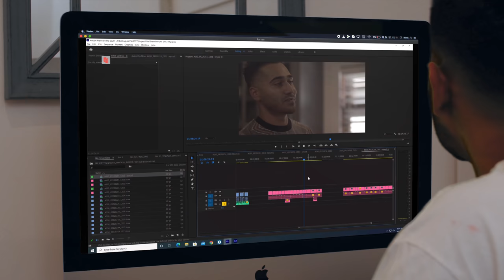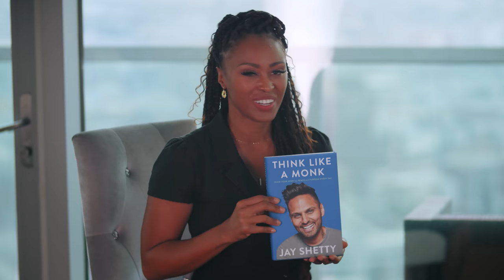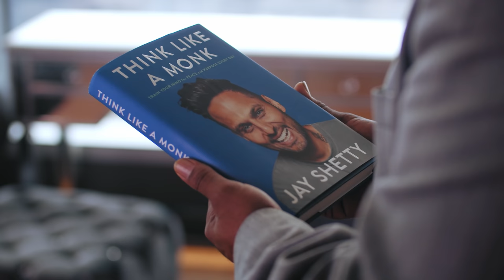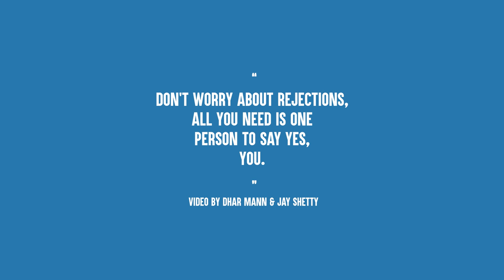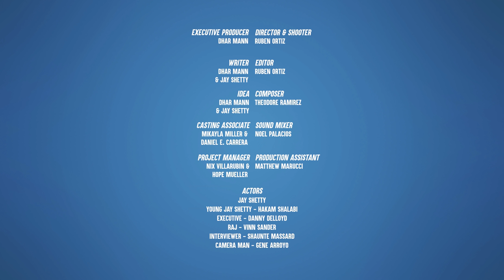From Monk To Best Selling Book Author, Story Of Jay Shetty | Dhar Mann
⚑ MOBILE APP ⚑

CHAPTERS:
00:00   From Monk To Best Selling Book Author, Story Of Jay Shetty
06:11   Dhars Outro with Jay Shetty
07:07   Recommended Video To Watch Next